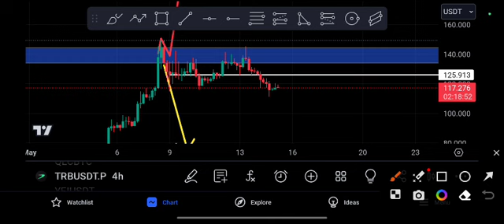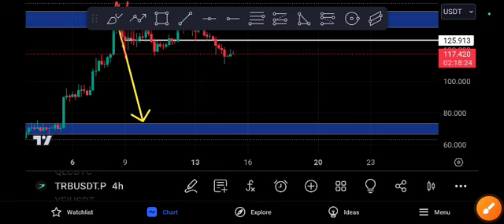TRB to the moon! TRB Price Prediction